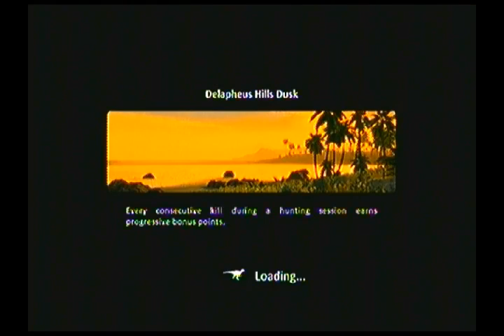LET US PLAY! Carnivores: Dinosaur Hunter HD (Part 12!) (Amazing Crossbow Shootout!)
Okay Maybe I got a little excited over dinos standing still and getting stuck, and I found out I missed that shot completely at 13:01, AND I meant to say Meters not yards, But maybe you guys will get a kick out of this anyway xD! Let us have a Corny Journey through this wasteland of Dinosaurs till we hit the King Himself ... T-Rex!